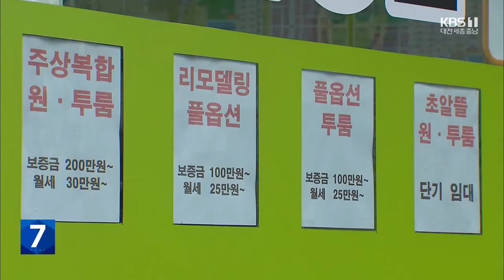전세사기에 무너지는 주거 사다리…‘연립·단독주택’ 직격탄 / KBS 2023.11.27.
[리포트]

 세입자를 찾는 광고지에서 전세 매물은 자취를 감췄습니다.

 다가구나 다세대 주택을 중심으로 전세사기가 잇따르다 보니  세입자나 중개사 모두에게 현재로선 기피 대상입니다.

 [문재호/공인중개사 : "책임 소지가 (있으니까), 중개사 입장에서도 다가구 전세에 대해서는 좀 꺼려지게 되는 거거든요."]

 전체 전세 거래의 60~70%가량을 다가구나 다세대가 차지하는 대전의 경우 이러한 전세 기피 현상은 더 뚜렷합니다.

 올해 들어 지난달까지 대전에서 이뤄진 연립과 단독주택 전세 거래는 7천 백여 건으로 지난해 같은 기간 만 2천여 건보다 40% 급감했습니다.

 취득세와 보유세 부담에다 위축된 임대 시장 여파로 매매량 역시 30% 이상 줄었습니다.

 전세 시장의 위축은 결국, 아파트 쏠림 현상을 가속화하고, 청년과 서민층의 주거난을 악화시킬 수밖에 없습니다.

 전세금 부담이 커지는 것은 물론 월세 전환율이 은행 이자보다 5%P 이상 높아지면서 청년층과 서민들의 자산 형성에 걸림돌이 되고 있습니다.

 [박유석/대전과기대 금융부동산행정과 교수 : "전세로 있을 때 자산 증식 속도와 내가 월세를 냄으로써 자산이 증식되는 속도에 현저한 차이가 나타날 수 있습니다."]

 이대로 가다간 임차인은 물론 임대인들 피해도 불가피한 만큼, 안전한 거래 환경 조성과 더불어 적정한 임대가 산출을 위한  면밀한 감정 평가 도입 등이 시급해 보입니다.

 KBS 뉴스 홍정표입니다.